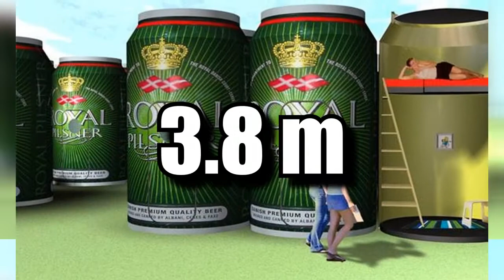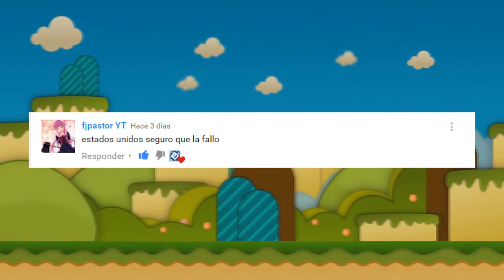5 Hoteles que NO CREERÁS que existen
Dormir dentro de latas de cerveza?? Un hotel donde te conviertes en un prisionero?? Un cubo de hielo gigante??? Preparate para conocer 5 Hoteles que desafiaran tu imaginación!!! Disfrutalo!!! :D

Title 17, US Code (Sections 107-118 of the copyright law, Act 1976):
Canción del final del video.
Nombre: TheFatRat - Infinite Power.